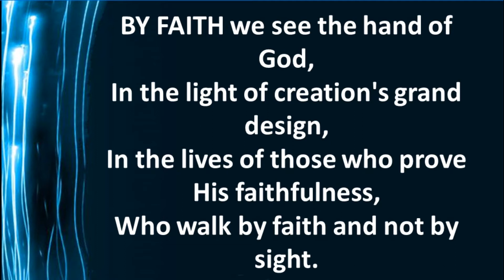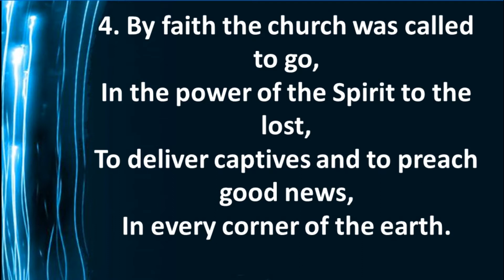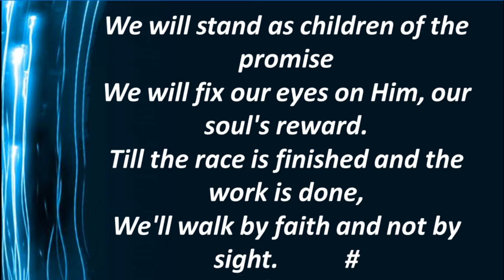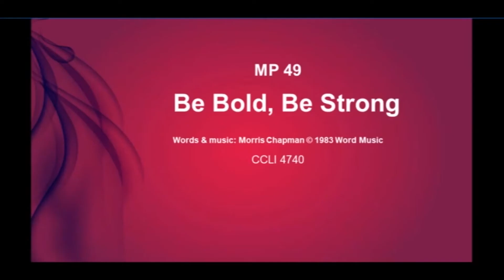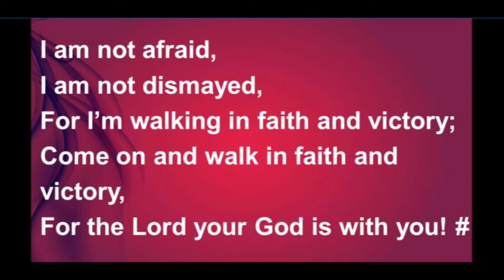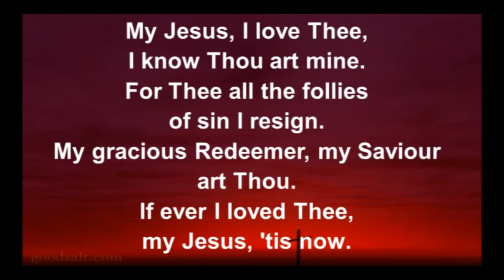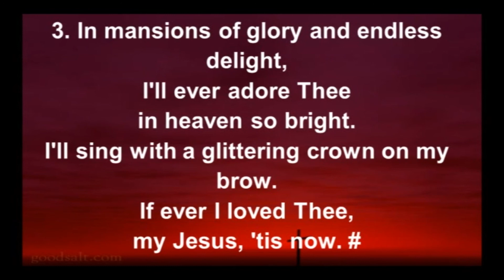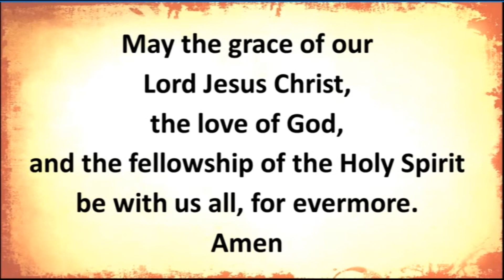Service 07 02 2021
This video service replaces the normal face to face Sunday services that have been cancelled due to Coronavirus restrictions.

                Christian Copyright Licensing International (CCLI) number 4740.